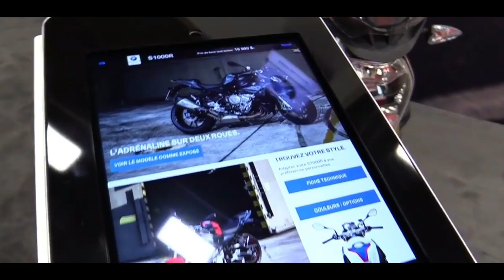2019 BMW R1250 R | Walkaround & First Look | Motorcycle Show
2019 BMW R1250 R | Walkaround & First Look | Motorcycle Show